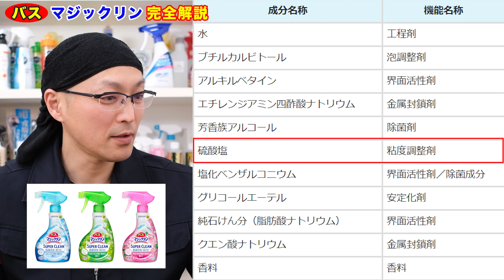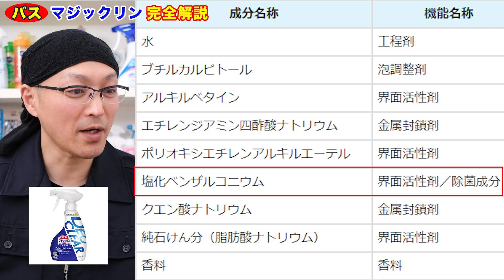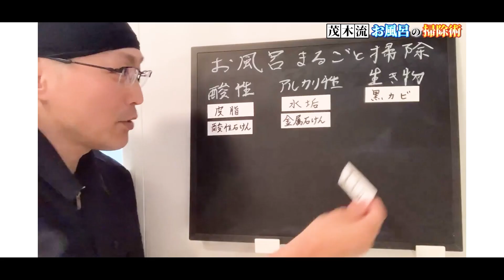【徹底解説】人気お風呂用洗剤「花王バスマジックリン」全種類を完全解説！後編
誰でも一度は使ったことがある「バスマジックリン」を、全2回に分け商品ラインナップごとに詳しく解説しました。今回は後編です。

▼バスマジックリン 泡立ちスプレー 本体 380ml

▼バスマジックリン 泡立ちスプレー SUPERCLEAN ニオイ残らない 本体 380ml

▼バスマジックリン 泡立ちスプレー SUPERCLEAN アロマローズの香り 本体 380ml

▼バスマジックリン 泡立ちスプレー SUPERCLEAN グリーンハーブの香り 本体 380ml

▼バスマジックリン DEOCLEAR(デオクリア) 風呂洗剤 擦らず落とす フレッシュシトラスの香り 本体 380ml

①最近の人気動画ベスト5